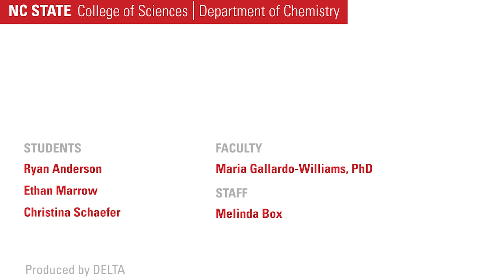Recrystallization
Introduction to basic organic laboratory equipment and techniques.